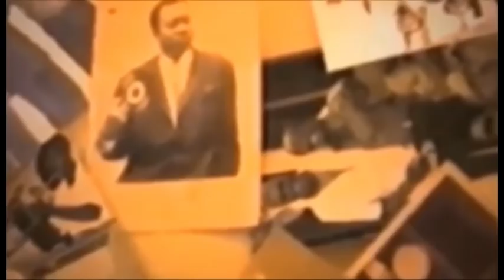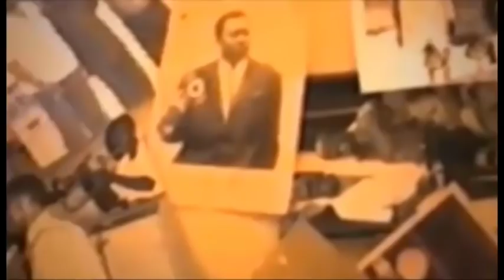Botala degre pede nada a demare grace mbizi pona affaire ya mutakalisation